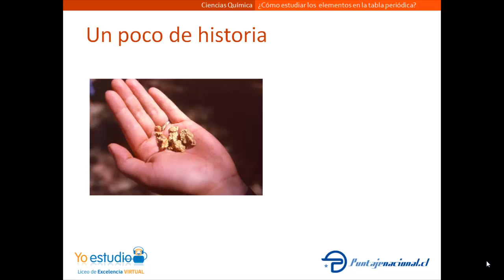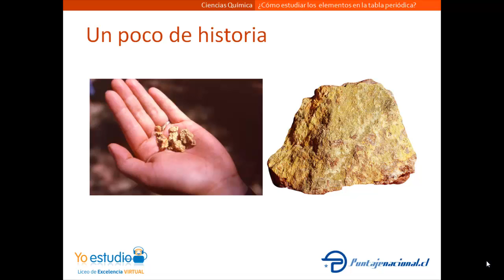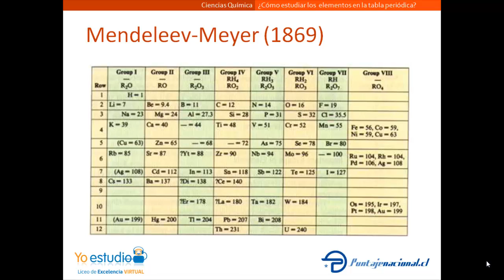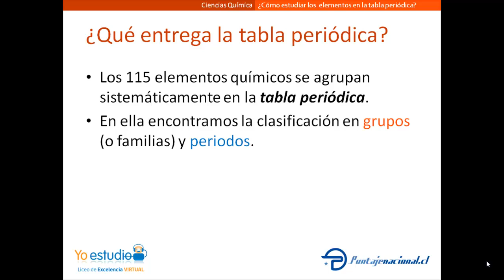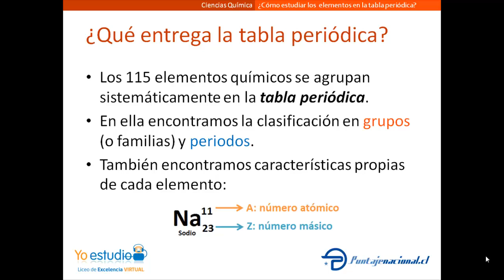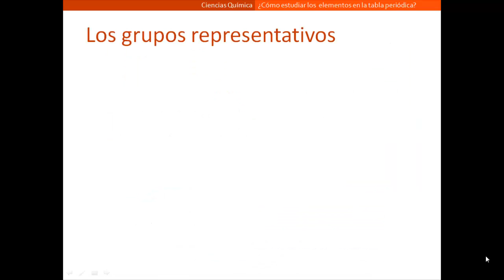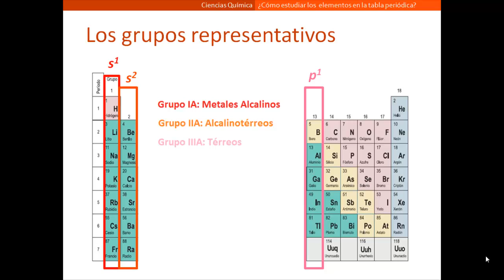Cómo estudiar los elementos de la tabla periódica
En base a la clasificación de grupos o familias, periodos y la configuración electrónica.